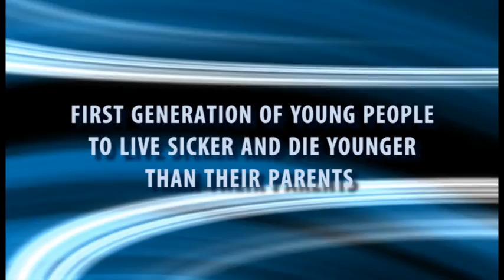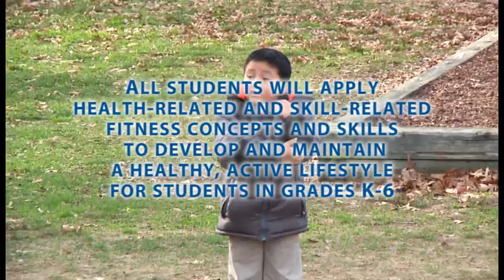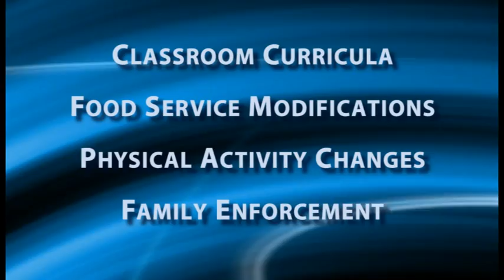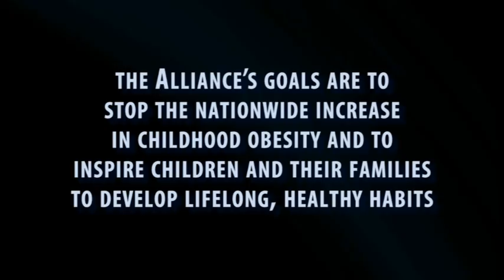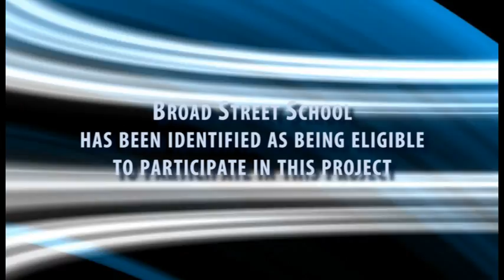Bridgeton Health Movie1 Full